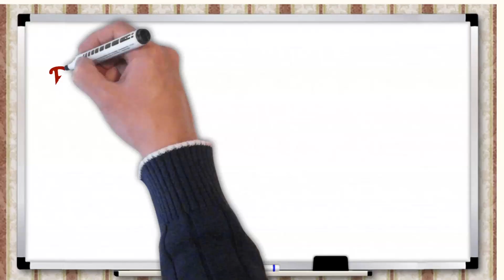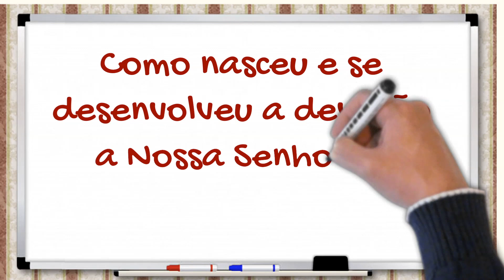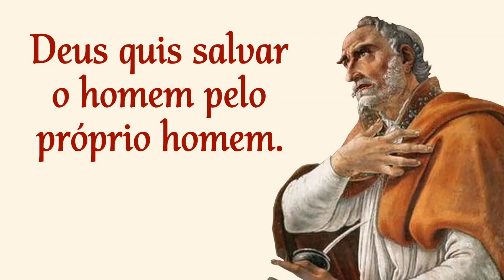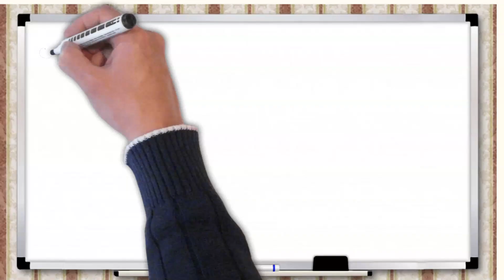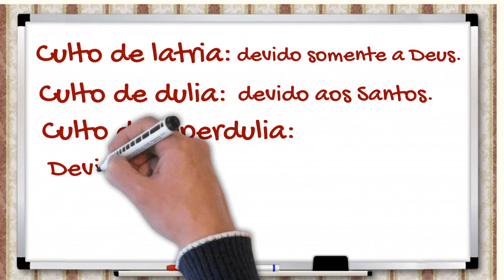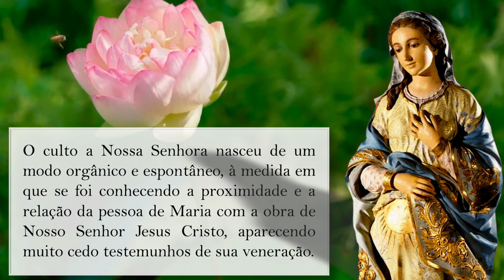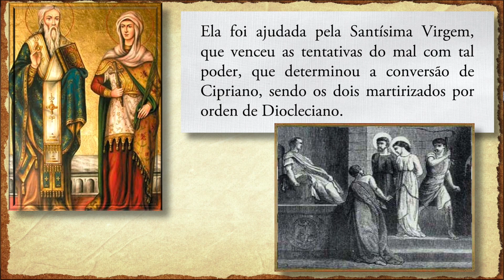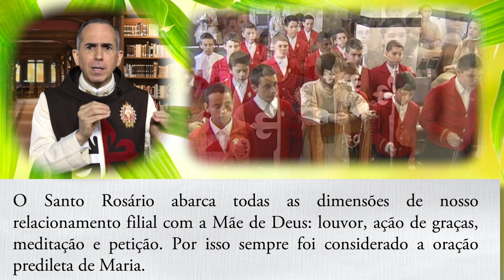Curso sobre o Santo Rosário. Aula 02: Origens da devoção mariana (em Português)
🔸Nesta segunda aula do Curso você saberá porque os protestantes não aceitam a devoção a Nossa Senhora e as origens da devoção à Santíssima Mãe de Deus. O Curso constará de oito aulas, publicadas a cada sábado.
O Curso é gratuito, mas para receber o certificado ao final, o Sílabo e os textos auxiliares, é necessário inscrever-se.